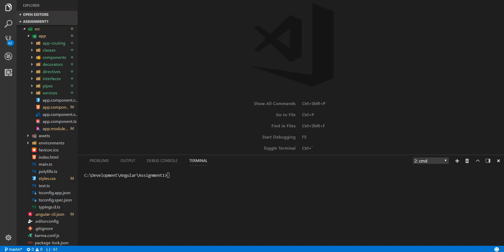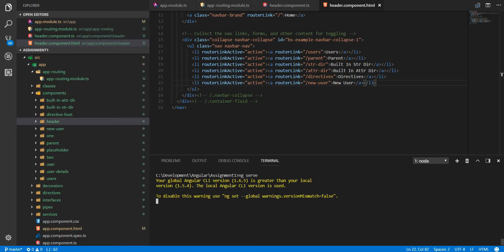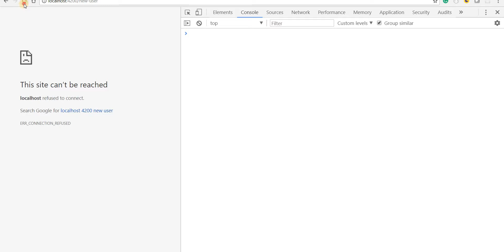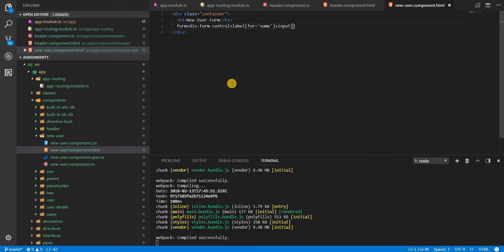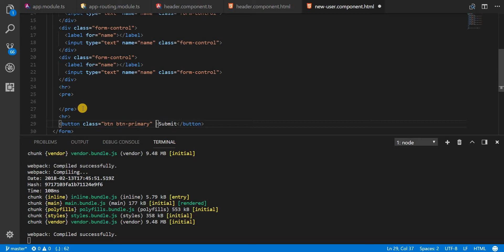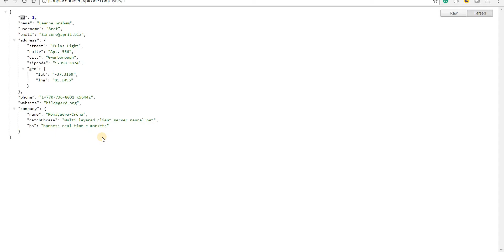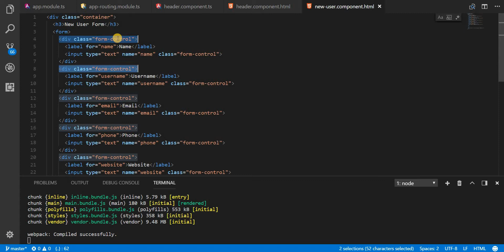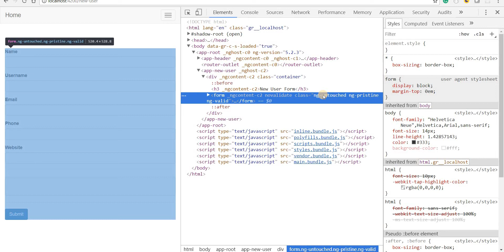Angular Training Part 6 - Creating a long Bootstrap Form using Emmet in Minutes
In this video, I talk about quickly creating a bootstrap form using Emmet. We will build further on the top of this.